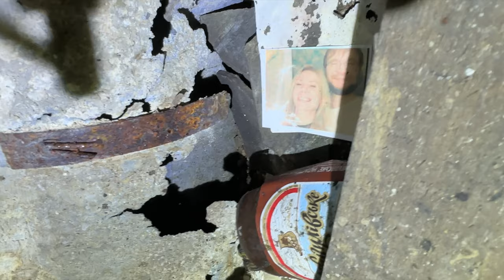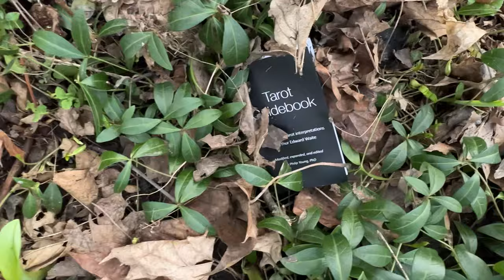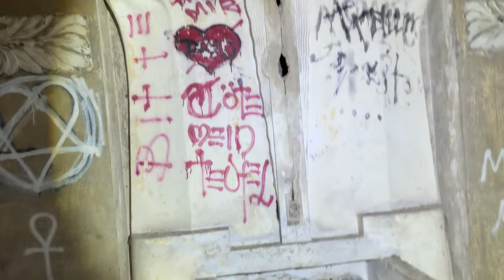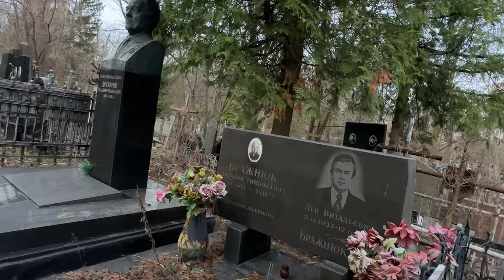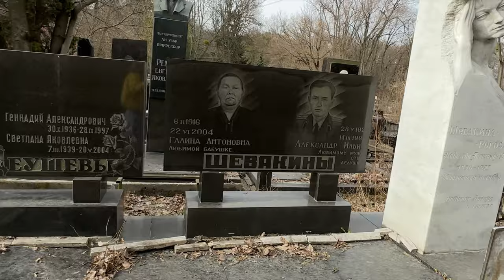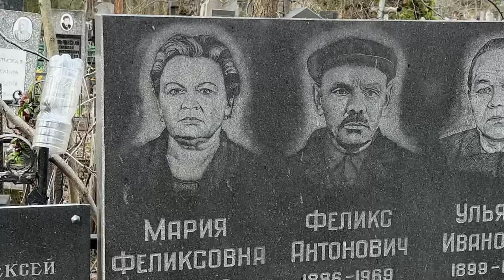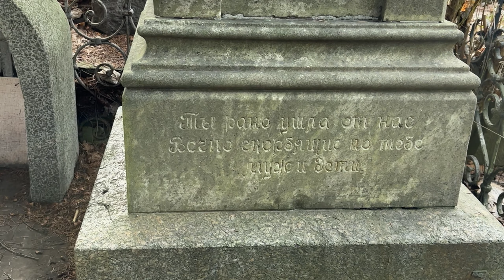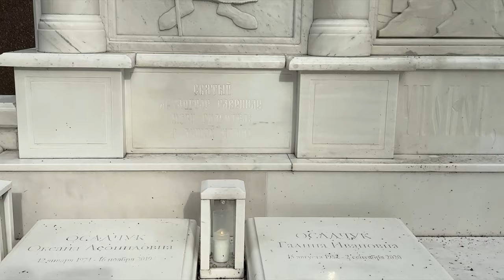СТАРЫЕ СКЛЕПЫ, КРЕСТЫ ДА МОГИЛЫ….